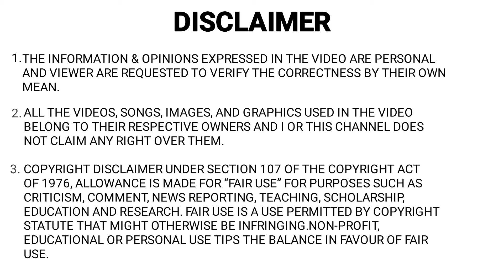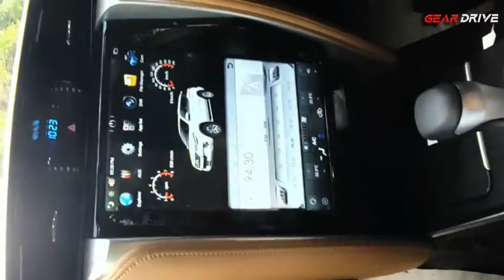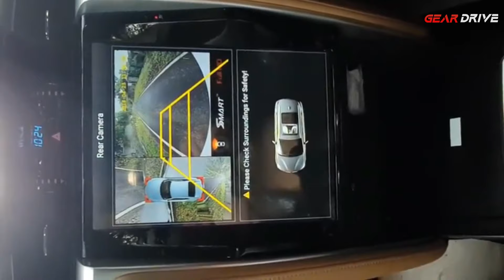TOP 5 Toyota Fortuner Modified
TOP 5 Toyota Fortuner Modified | Modifications of toyota fortuner |

- 𝐔𝐒𝐄𝐅𝐔𝐋 𝐀𝐂𝐂𝐄𝐒𝐒𝐎𝐑𝐈𝐄𝐒

- 𝐌𝐘 𝐆𝐄𝐀𝐑𝐒
Smart Phones

● RECOMMNDED ACCESSORIES WITH SPECIAL OFFERS

ESSENTIAL CAR ACCESSORIES (MUST CHECK) -

○ Car Charger
○ Seat Gap Filler Pockets (Extra Storage Space)
○ Portable Type Pressure Check (Air pump)
○ Car BT
○ Car Polish Kit
○ Car Vacuum Cleaner
○ Air Freshener
○ Tire inflator and pressure gauge
○ GPS navigators
○ Dashboard grip pad
○ It rack Key Finder (A Bluetooth key finder so you will never lose car keys)
○ Seat Cushion
○ Blind Spot Mirror
○ Mobile Holder
○ Car Mat (never create dirt in car)

● MAGICAL CAR ACCESSORIES (Check out those cool magical car accessories which improve your car driving experience)-

□ LED LIGHTS FOR TYRES-

□ SOLAR FAN-

□ CAR UMBRELLA-

□ BRAKE LASER LIGHTS-

□ MY GEARS -